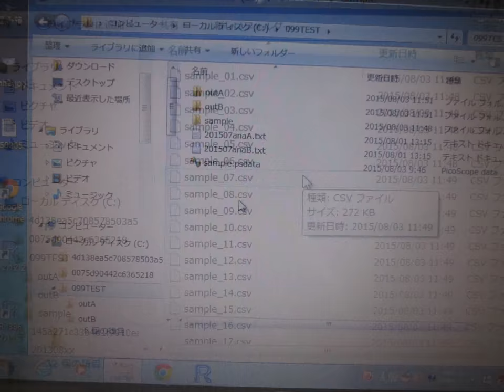超音波実験写真 Ultrasonic experiment photo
１：キャビテーションと音響流の制御技術

　２：超音波専用水槽の製造、液循環制御技術

　３：間接容器・治工具の設計・応用技術

　４：マイクロバブル・ナノバブルの応用技術

　５：超音波の測定・解析・評価技術

３種類の異なる周波数の「超音波振動子」を利用する技術

２種類の異なる「超音波振動子」を同時に照射するシステム